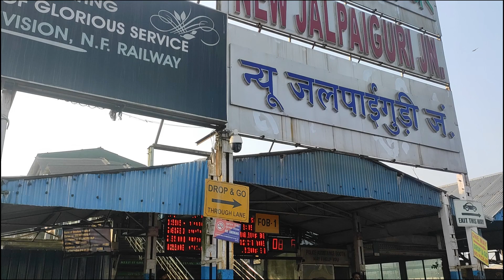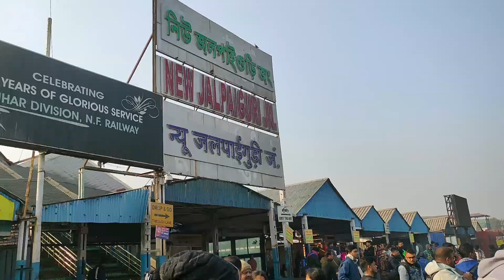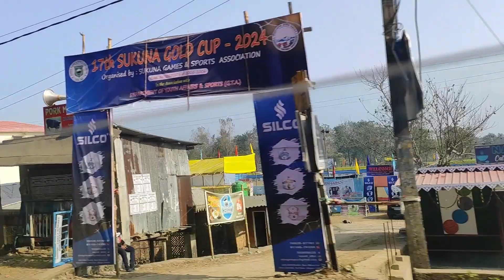Darjeeling Tour Budget | Darjeeling Tour Travel Tips | Darjeeling Tour Full InformationByTime Travel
আপনারা কলকাতা বা হাওড়া থেকে দার্জিলিং যেতে পারেন ট্রেনের মাধ্যমে।ট্রেন ভাড়া যথাক্রমে
SL = 400
3A = 900

সব থেকে ভালো ট্রেন বা রাতে journey করার জন্য

উত্তরবঙ্গ এক্সপ্রেস
দার্জিলিং মেল
পদাতিক এক্সপ্রেস

৮০০-১২০০/- মধ্যে আপনারা অনেক হোটেল পেয়ে যাবেন

TimeTravel @Time travel Travel Chennel